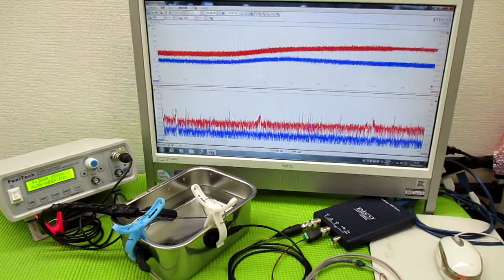オリジナル超音波システムの開発技術 ultrasonic-labo